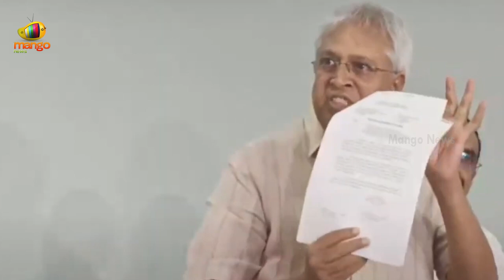Undavalli Arun Kumar Sensational Comments On Ramoji Rao Meeting With Amit Shah | Mango News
Undavalli Arun Kumar Sensational Comments On Ramoji Rao Meeting With Amit Shah.